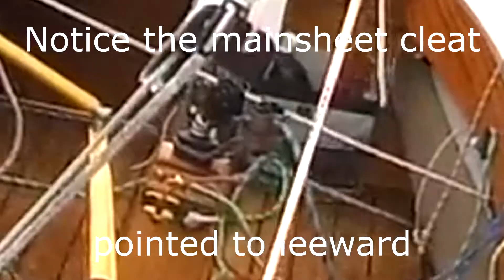Hog Island 2018 IYC